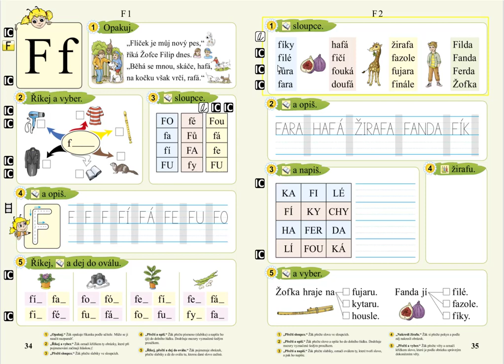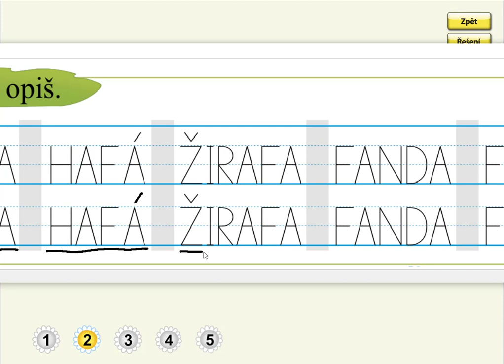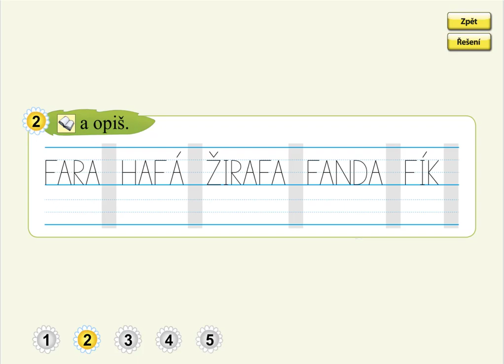Písmeno F (psaní slov), SLABIKÁŘ 2, str. 35, cv.2